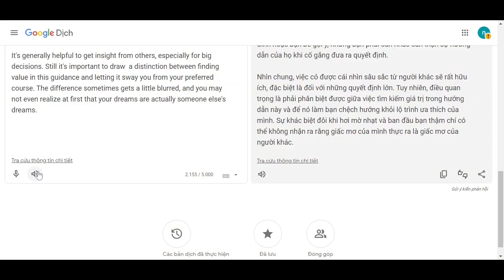How To Focus On Yourself - And Only Yourself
This is a YouTube channel sharing interesting foods and healthy tips.
When was the last time you stopped to consider your needs, without taking into account what someone else wanted for you ?